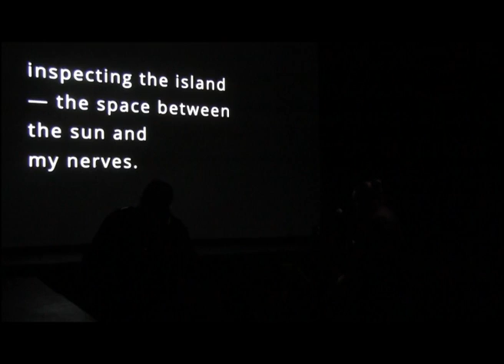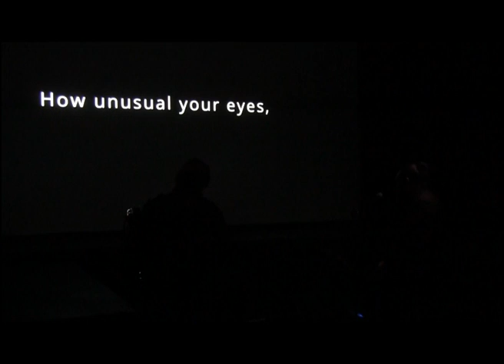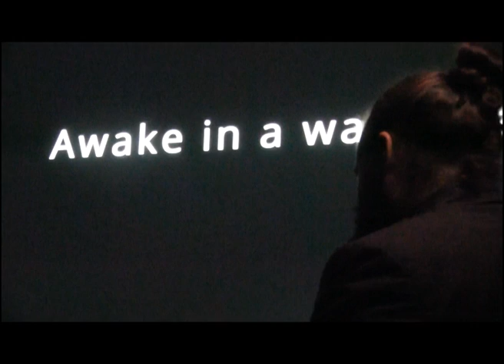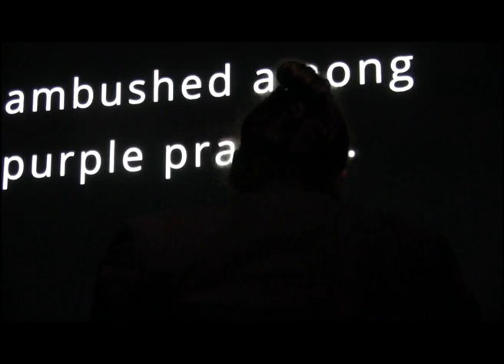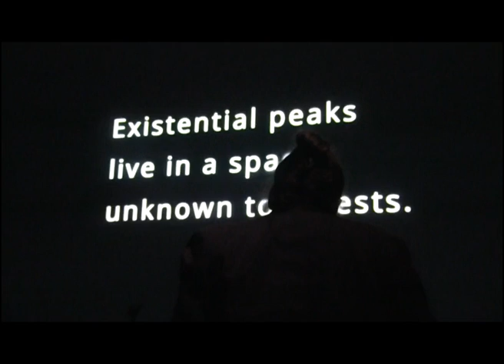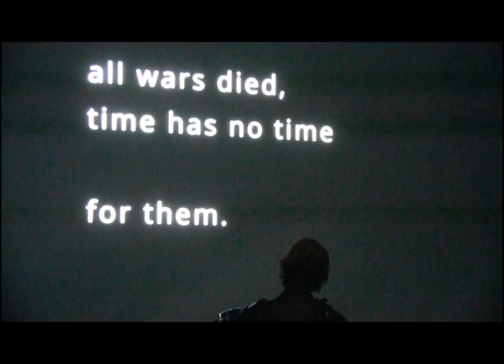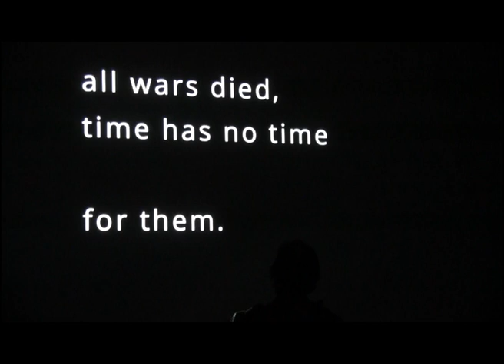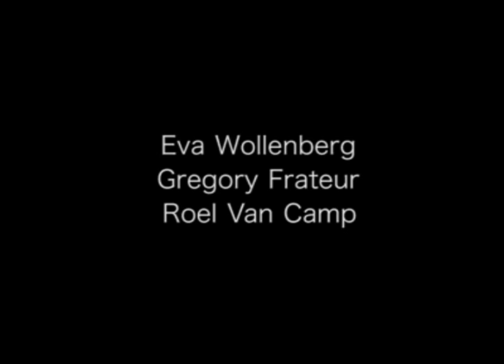"The magma chamber" bending the frame, slide#1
Eva Wollenberg, Gregory Frateur & Roel Van Camp

Antwerpen,
Het Bos,
winter 2015